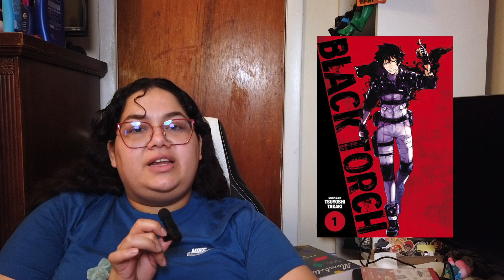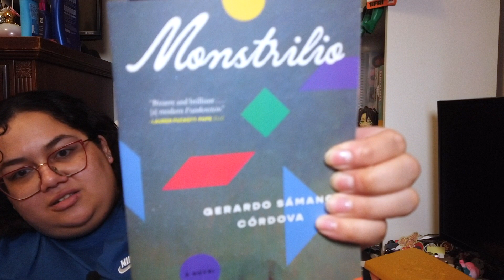My 2024 TBR Cart | Drowing in Books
Did i change my channel name? yes
Will i explain? Probably not